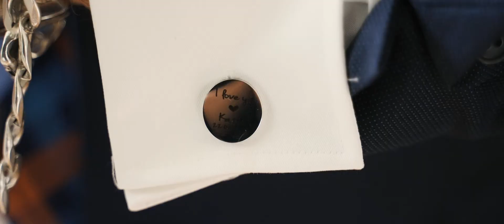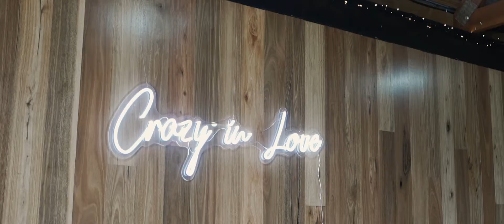Katie & Maxwell - Wedding 22nd April 2021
A year and a half of planning turned into 3 (covid) but we FINALLY got there and our day was absolutely PERFECT! 💕🥂👰🏼🤵🏼

Big shout out to our INCREDIBLE vendors, our day would not have been possible without each and every one of you!

Venue - Yarra Ranges Estate, Monbulk (Anna & Anton are just fab 😍) @yarrarangesestate
Photography - @silaschau
Videographer - @belloweddings
Celebrant - @tashywebb
DJ/MC - @musicwithmemories
Neons - bought ourselves from @neonleopard & @sketchandetch.neon
Makeup - @maryannemakeupartist
Hair - @mishoconnell_stylist
Flowers - @classic_bouquets
Cake - @bella_bakes_cakes
Photo booth - @thephotoboothgirl
Dress - made my experience as a plus size bride amazing! @christinarossiaustralia @christinarossi_official
Bridesmaid dresses - @whiterunway
Suits - @andrejmenswear
Bridal Cars - @mustangsinblack
Helicopter - professional_helicopters
Custom Wooden Sign - @amydsigns